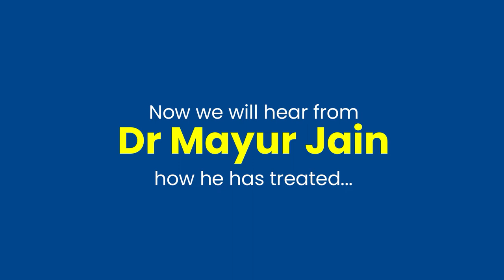PACEMAKER IMPLANTATION ON 11 YEARS OLD GIRL | DR. MAYUR JAIN | INTERVENTIONAL CARDIOLOGIST IN THANE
𝐃𝐫 𝐌𝐚𝐲𝐮𝐫 𝐉𝐚𝐢𝐧 𝐡𝐚𝐬 𝐬𝐮𝐜𝐜𝐞𝐬𝐬𝐟𝐮𝐥𝐥𝐲 𝐩𝐞𝐫𝐟𝐨𝐫𝐦𝐞𝐝 𝐚 𝐯𝐞𝐫𝐲 𝐫𝐚𝐫𝐞 𝐜𝐚𝐬𝐞 𝐨𝐟 𝐏𝐚𝐜𝐞𝐦𝐚𝐤𝐞𝐫 𝐈𝐦𝐩𝐥𝐚𝐧𝐭𝐚𝐭𝐢𝐨𝐧 𝐨𝐧 𝟏𝟏 𝐲𝐞𝐚𝐫𝐬 𝐨𝐥𝐝 𝐠𝐢𝐫𝐥….

𝐃𝐫 𝐌𝐚𝐲𝐮𝐫 𝐉𝐚𝐢𝐧 is one of the highly experienced and well-known Interventional Cardiologist in Thane, Mumbai region. He is an expert in the management of Cardiac diseases.

To know more about advanced diagnosis & treatments for heart disease, consult 𝐃𝐫 𝐌𝐚𝐲𝐮𝐫 𝐉𝐚𝐢𝐧 today.